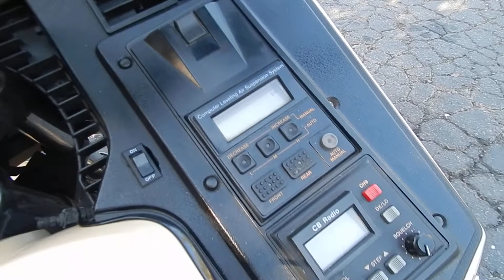1987 Yamaha Venture Royale FOR SALE / Excel cond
A really sweet low miles bike!